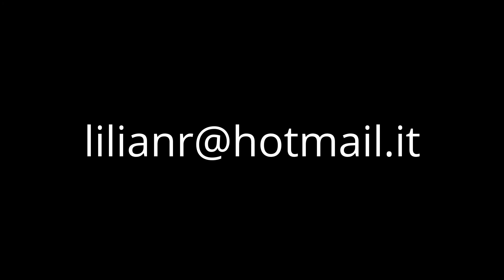Art Beach Crawl N*2 | San Vito Lo Capo | Lilian Russo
Dal 25 al 28 maggio 2017 il 9°Festival Internazionale degli aquiloni®, ha ospitato Art Beach Crawl N*2, con l’esposizione personale di pittura contemporanea di Lilian Russo.

Art Crawl è un’idea artistico-culturale che porta l’Arte Contemporanea al di fuori dei circuiti convenzionali. “Crawl” letteralmente vuol dire “stile libero” del nuoto.
L’idea del progetto consiste nel coinvolgere il pubblico, invitandolo ad andare alla ricerca dell’arte attuale negli angoli più incantevoli della Sicilia occidentale.
In questo caso le opere erano infatti dislocate in più luoghi lungo la spiaggia, in paese, o visibili con lo sguardo rivolto al cielo sulla spiaggia di San Vito Lo Capo, dove aquiloni da tutto il mondo hanno volteggiato leggeri, vivaci e messaggeri di pace.
Contemporaneamente in questi 4 giorni dell’evento è stato possibile assistere alla ­performance live in cui la pittrice ha realizzato dei lavori con l’interazione del pubblico.

Lilian Russo nata ad Erice nell’1982, è laureata in Pittura all’Accademia di Belle Arti di Palermo ed è specializzata in Arti Visive presso l’Accademia di Belle Arti di Brera (Milano). Dal 2013 vive e dipinge a Trapani. Per Art Beach Crawl N*2 ha presentato 9 opere inedite di piccole dimensioni, realizzate utilizzando la
tecnica dell’acrilico su tela.

Credits: Festival Internazionale degli Aquiloni®
Presidente Associazione Culturale "Sensi Creativi"